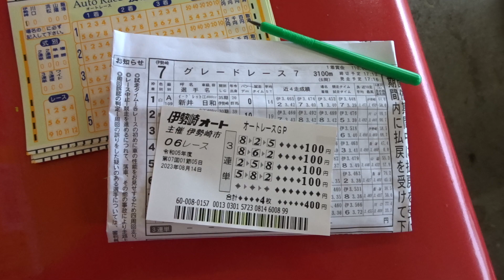オートレース あっ！やっちまった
自分の予想なんて⤵　２段目８５２を買ったはずも気づいてからでは後の祭り。が、間違えたのに万券になった。